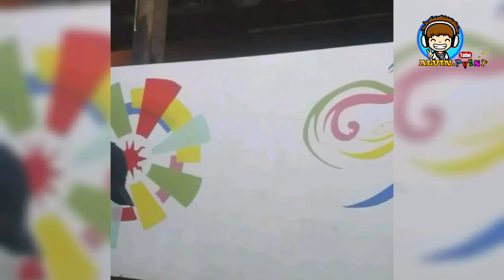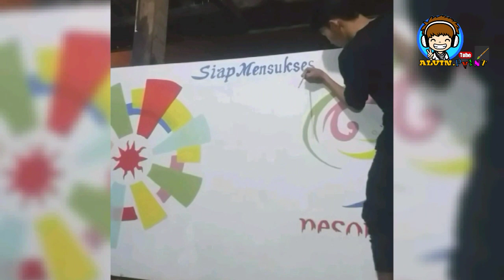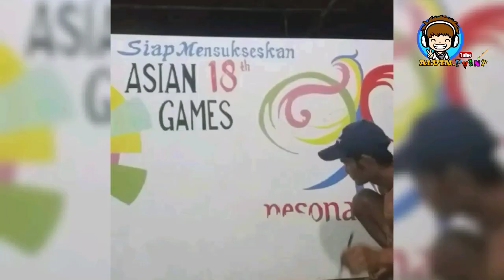SEMARAK LUKISAN ASIAN GAMES 2018 DI JALAN!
Memeriahkan asian games 2018 dengan melukis di setiap sudut jalan.
Siap mensukseskan asian games. Kerja kita prestasi bangsa!
Sekaligus menyambut kemerdekaan indonesia. 17 agustus.
Merdeka!!!